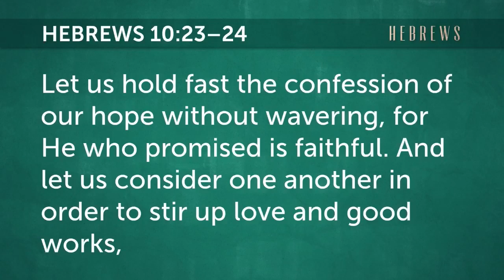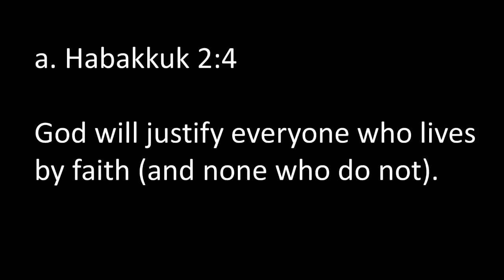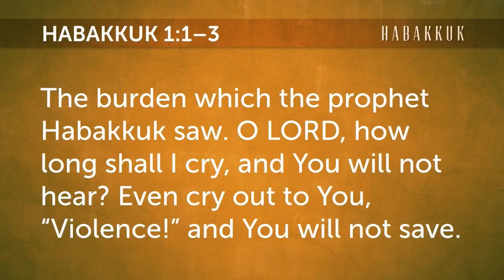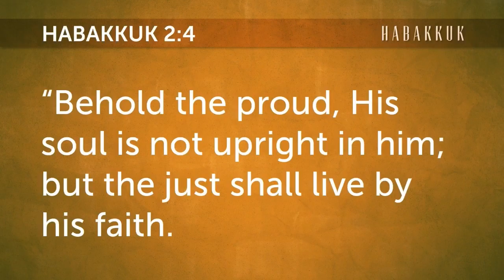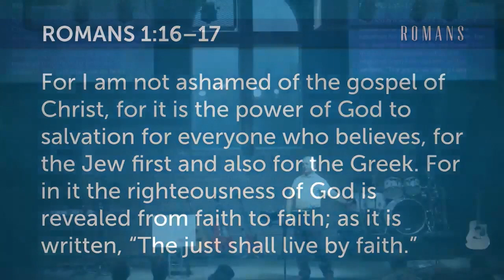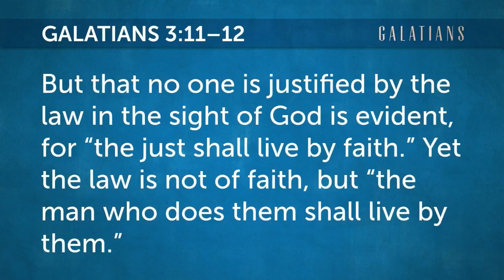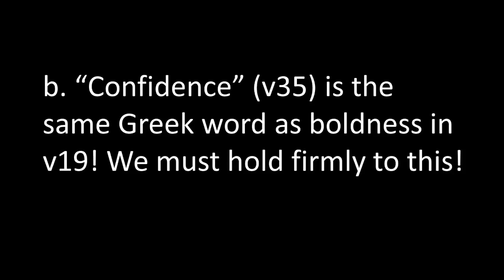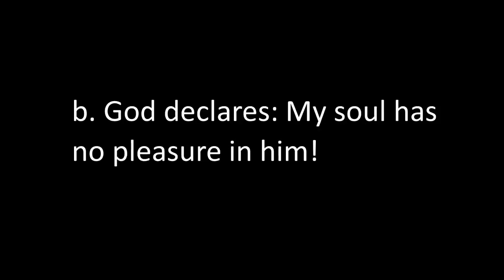The Just Live by Faith (Hebrews 10:35-39)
What does it mean to be just before God?